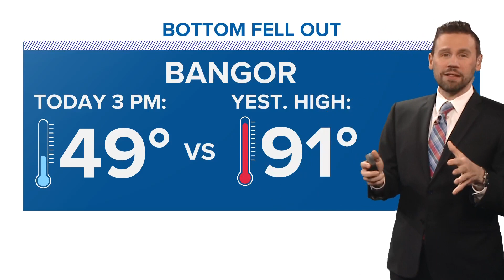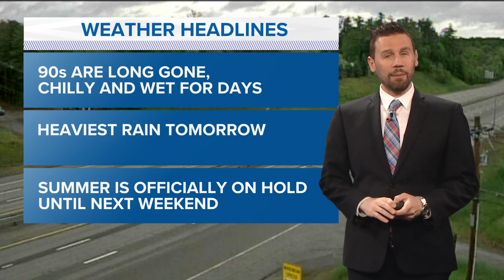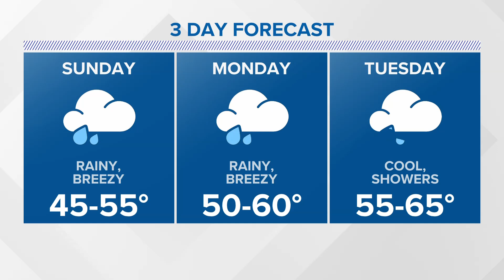NEWS CENTER Maine Weather Video Forecast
NEWS CENTER Maine Weather Video Forecast UPDATED 6pm Saturday, June 3rd, 2023